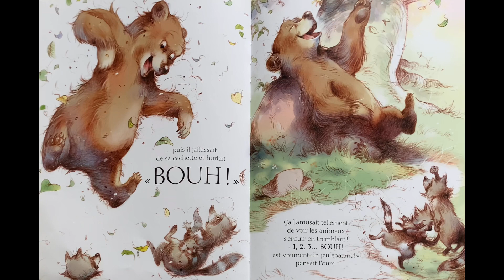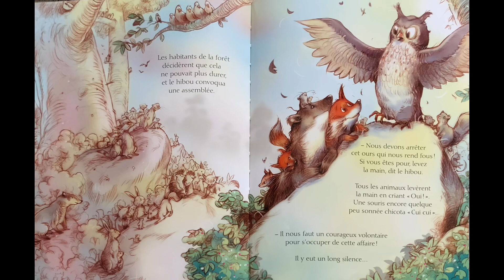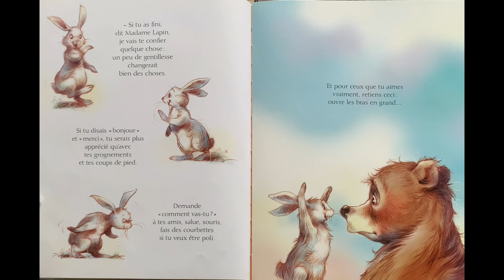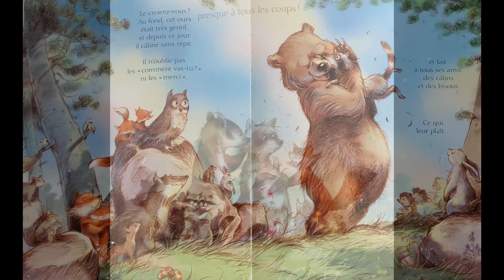Comment devenir un ours gentil